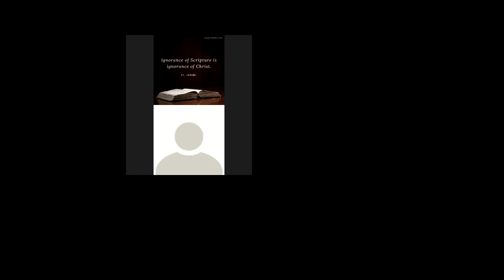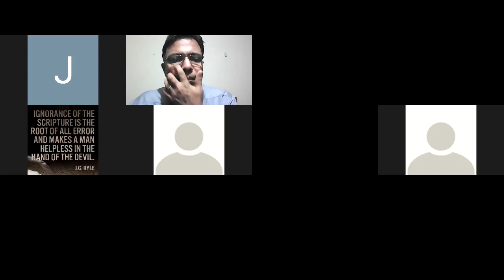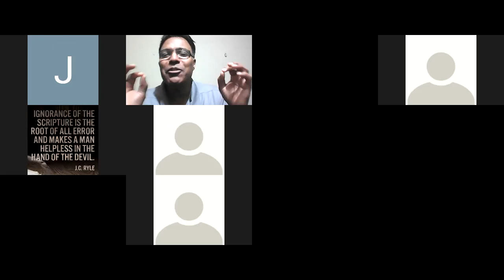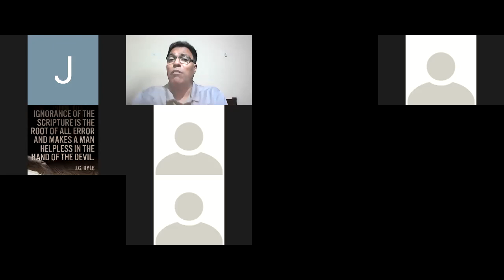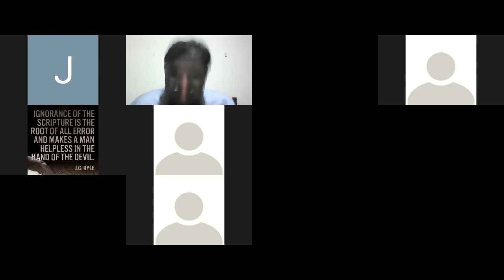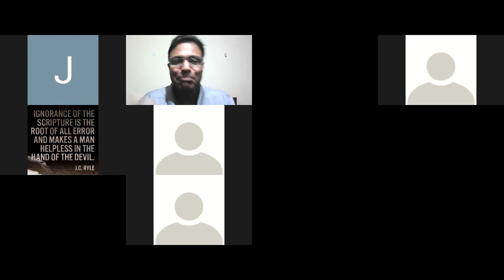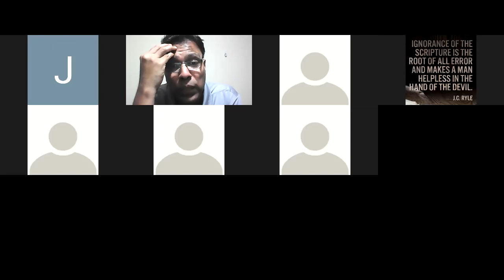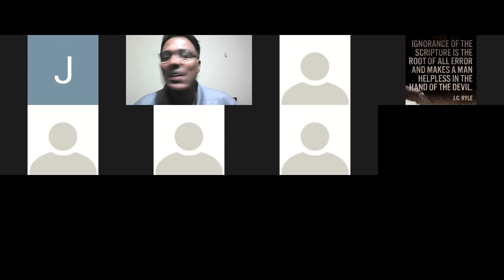CHALLENGES TO FULFILLING OUR PURPOSE-PART2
Acts 9:4 and Mathew 25:40
In both these verses what was done was directed to Jesus personally in Jesus' own words. The persecution of believers and the good that was done to members of God's family were both done to Jesus and therefore when we understand that the good or bad done to us is to the Christ is us ,it is easier to endure and even overcome.